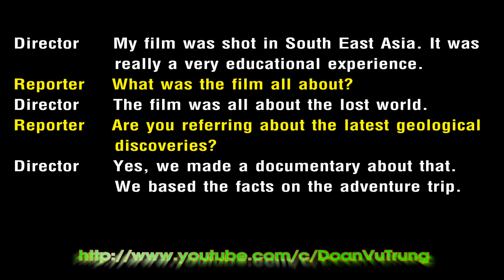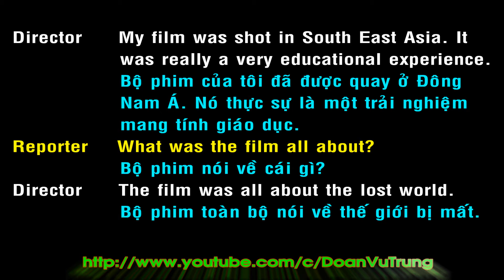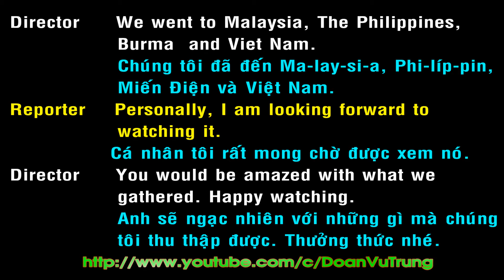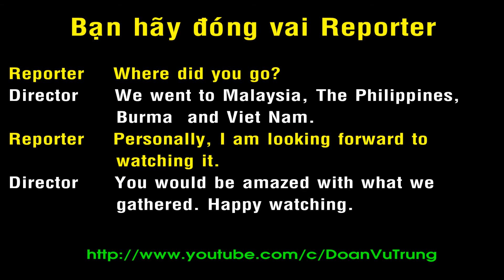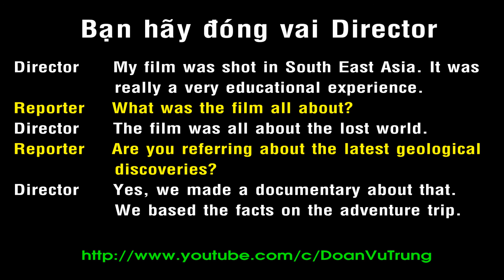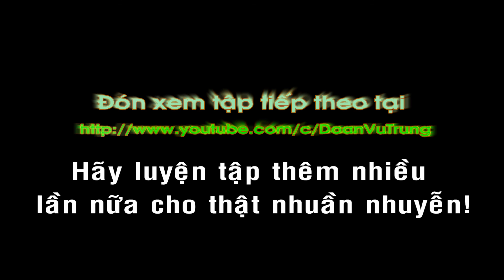10 phút luyện đàm thoại tiếng Anh 95